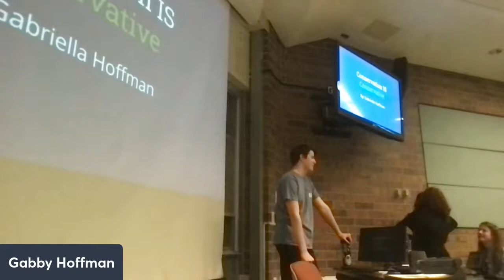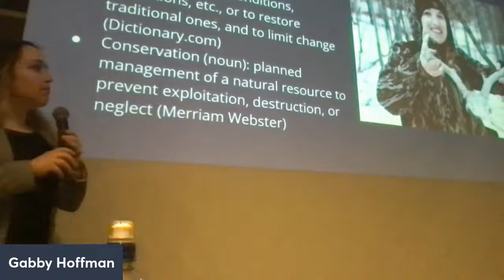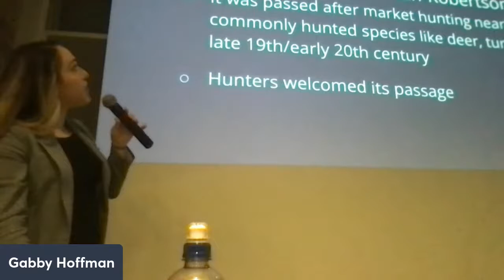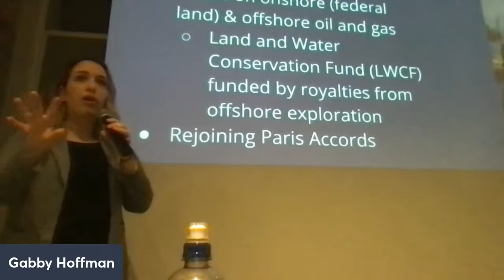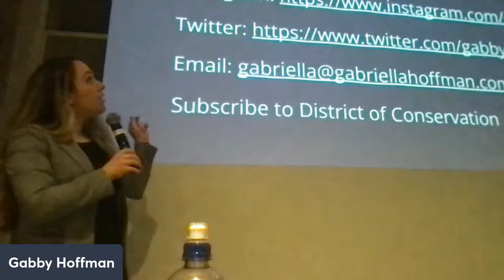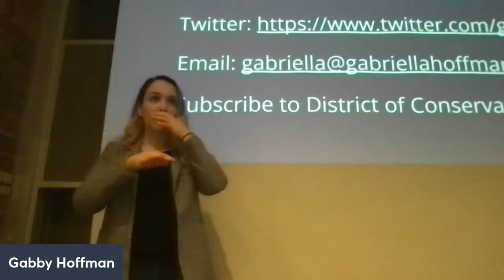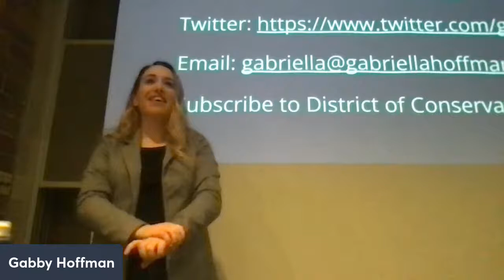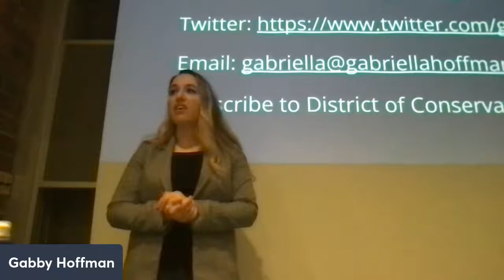Gabriella Hoffman at Michigan Tech: 'Conservation is Conservative'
Award-winning outdoor writer and District of Conservation podcast host @GabriellaHoffman will deliver remarks at Michigan Technical University tonight at 7pm ET. Watch live here.